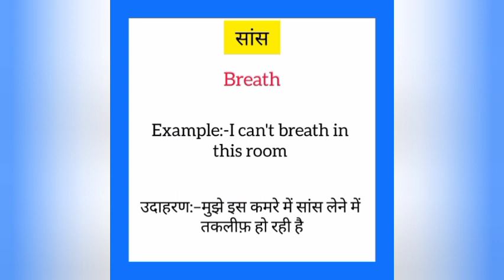Saans ka english mein kya kahate hain | सांस को इंग्लिश में क्या कहते हैं | Breath meaning in hindi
Saans ko English me kya kahate hain
Saans को इंग्लिश में क्या कहते है

सांस को इंग्लिश में breath कहते हैं
Saans ko English mein breath kahate hain